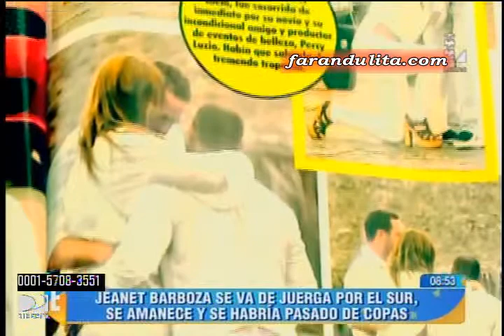Espectaculos: Jeanet Barboza se va de juerga por el sur con nuevo galan [11-03-2016]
Jeanet Barboza se va de juerga por el sur con nuevo galan